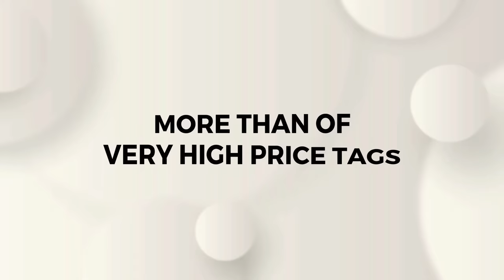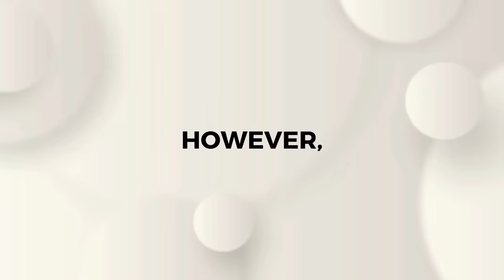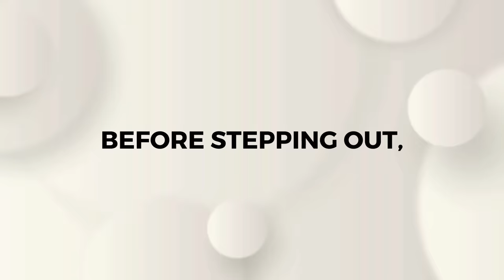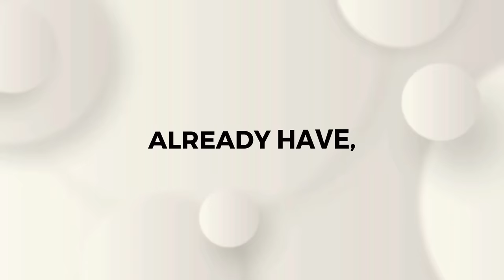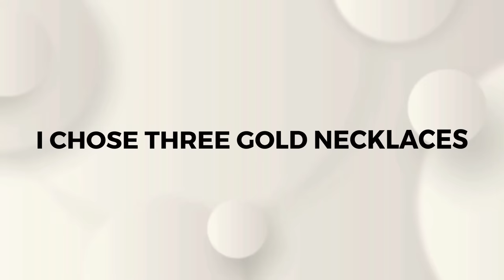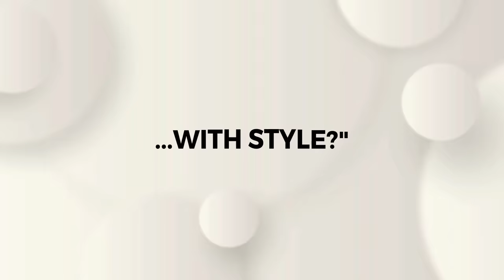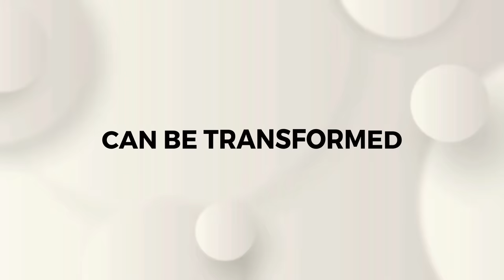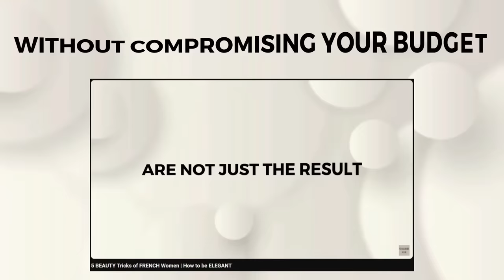Elegant Without Spending a Dime: The 4 Secrets to Quickly Implement Into Your Style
Transforming your style without spending a penny is more than possible; it's an art! Here on the Lucrative Elegance channel, I, Carol, will unveil to you four essential secrets that promise to elevate your elegance to the next level. Looking beyond the universe of endless shopping and the latest trends that empty our wallets, we find true pearls of wisdom in the legacy of women like Amal Clooney and Olivia Palermo. Both are icons of sophisticated style that speaks of personality and smart choices, more than of very high price tags. In this video, I will share the secrets I use myself to inject elegance into every clothing choice, without the need for expensive additions. Let's learn together how small adjustments and the revaluation of pieces can completely transform our look, making it refined and timeless.

Are you curious to discover how to integrate these secrets into your personal style and make them a part of your daily dressing routine? Let's together unveil these secrets and make every day an opportunity to shine with simplicity and sophistication. Ready to start this journey?